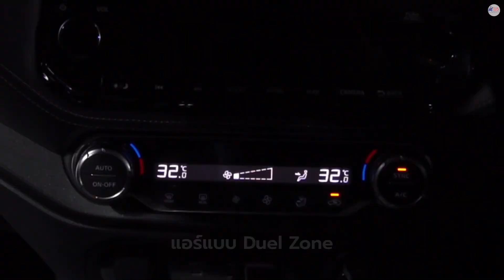ดุดันเร้าใจ เพิ่มเงินเพื่อซื้อดีหรือไม่ Nissan Terra Sport 2023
Nissan เปิดตัวรถใหม่พิเศษ Nissan Terra Sport 2023 ง่ายๆคือชุดแต่งสีดำรอบคันทั้งภายนอกและภายใน ราคาอยู่ที่ 1,555,000 บาท เพิ่มเงิน 36,000 บาท คุ้มกับเงินหรือไม่ ไปชมคลิปกันได้เลยนะครับ

Time Stamp
00:00 Opening
00:48 มีอะไรเพิ่มมาบ้าง
02:04 เปรียบเทียบราคา
02:35 Terra or Terra Sport
03:20 การใช้งานและ Option
04:40 ด้านท้าย
07:04 ภายใน
09:54 เบาะหลัง
11:53 แถวสาม
12:49 การขับจากตัว Terra ปกติ